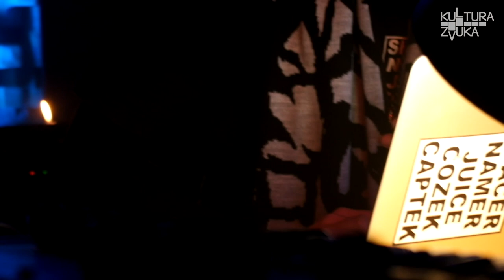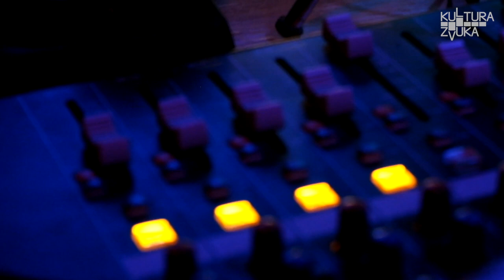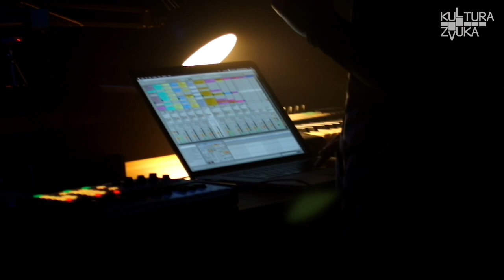Nastya Vogan (Live) | Kultura Zvuka Studiya [СИНТОНАЙТ#5]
Live Set 30.11.19